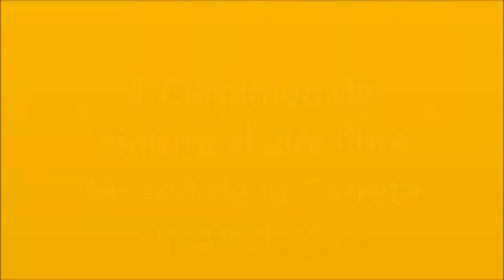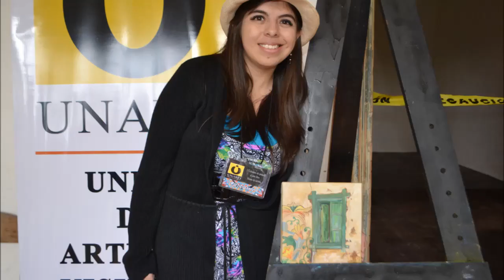1 Certámen de pintura Museo la carreta